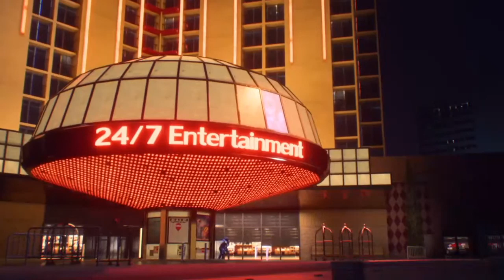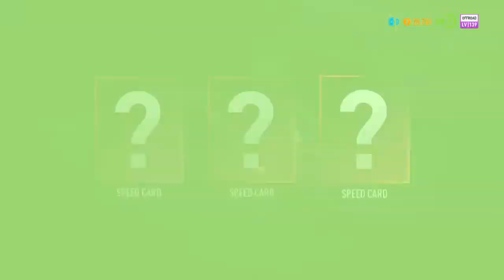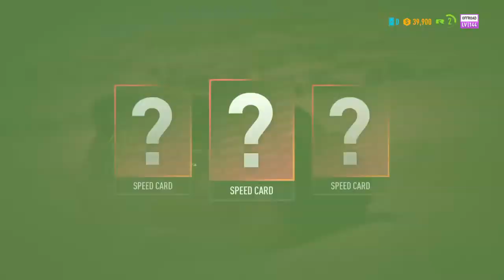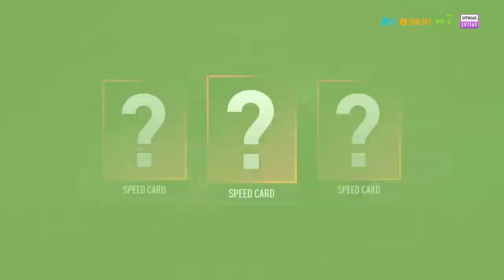NEED FOR SPEED PAYBACK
Eat dem mashed potatoes my guys ( and gals )